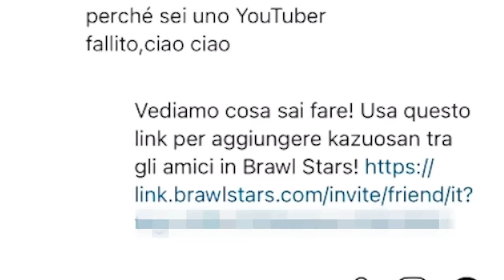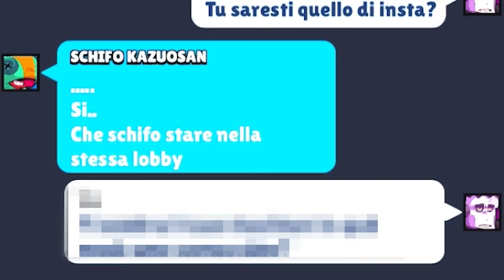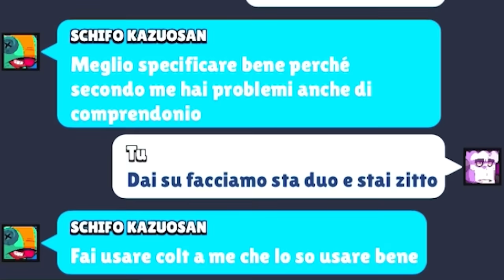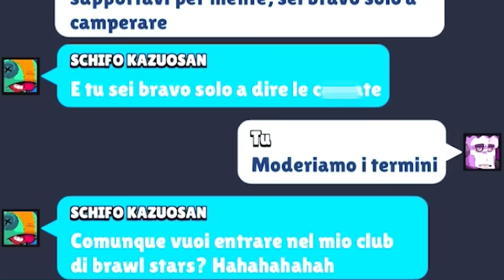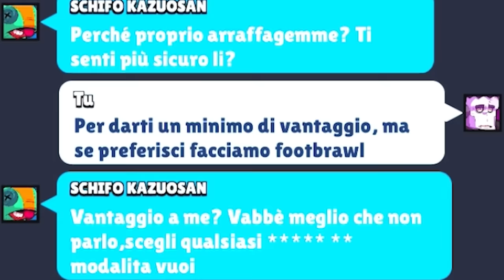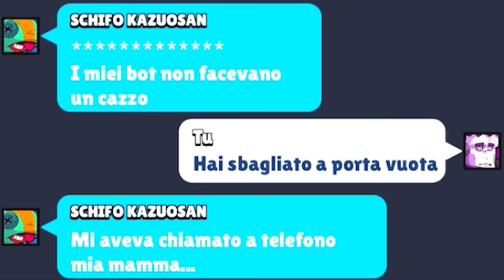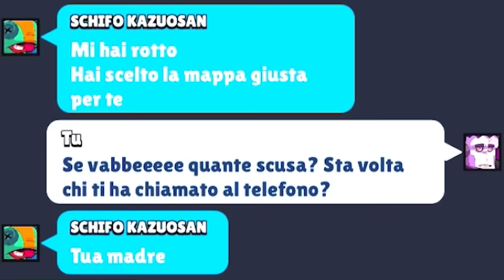RICEVO L'INVITO DA "SCHIFO KAZUOSAN" SU BRAWL STARS E...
Nuovo video di Brawl Stars, ho ricevuto l'invito da un hater "kazuosan fai schifo" su brawl stars dopo il bambino di 8 anni e...